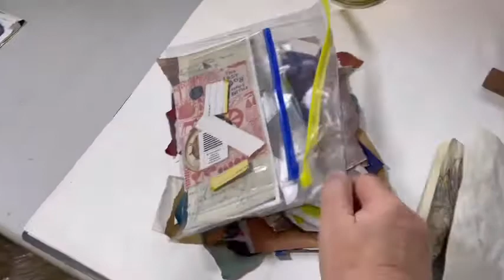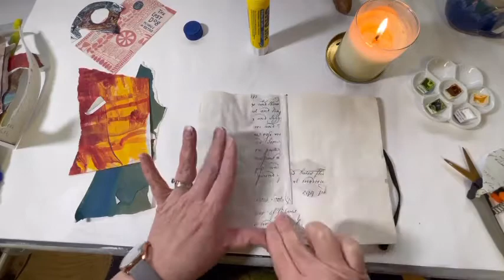How to Make a Beautiful Art Journal Collage in Just 10 Minutes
Relaxing Art journal spread created in my moleskine sketchbook with collage and watercolor in my studio.

The art supplies I frequently use are listed on my "Favorite Art Supplies List" on Amazon. This is where I post my favorite art supplies from my videos to make it easy for you to find them all in one place. There is more than one page so be sure you scroll through if you can't find something